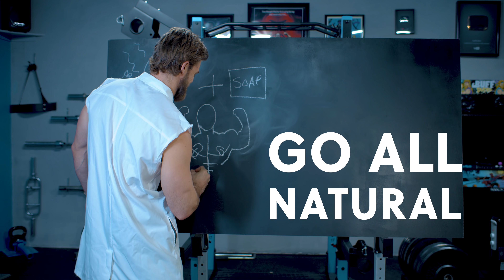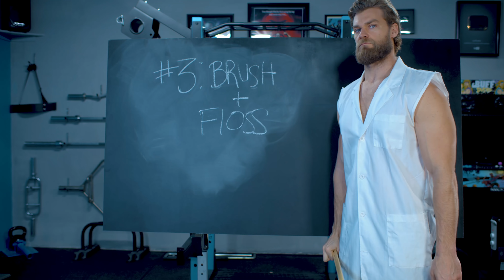HOW TO HYGIENE | Men's Grooming Do's and Don'ts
Best & Worst Hygiene Grooming Tips Every Man MUST KNOW!

Remember, with the Sudisfacation Guarantee, you have nothing to lose!

Dr. Squatch is changing the way men approach hygiene by providing ALL-natural, high-quality, healthy products (bar soaps, hair care, colognes, & beard oils) that make you feel like a man and smell like a champion!  Gentlemen, I’m telling you, Dr. Squatch transforms your shower routine into an epic, must try experience!

Best Hygiene and Grooming Tips Every Man MUST KNOW:

1: Daily Showers
2: Shampoo and Condition your Hair
3: Brush and Floss Your Teeth
4: Be Courteous
5: Wash Your Clothes
6: Change Your Sheets
7: Don't Forget the Towels
8: Clip Your Nails

Worst Grooming and Hygiene Mistakes:

Not doing any of the above!